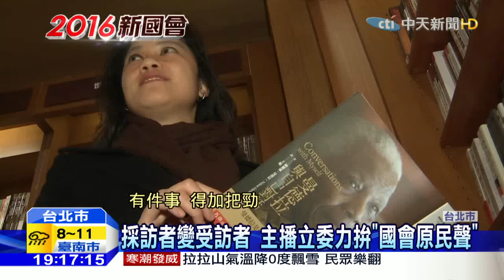20160125中天新聞 國會「嬌」點 前原民台主播進軍立法院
2月1號立法院即將開議，這一屆民進黨的不分區新科立委當中，有一位備受矚目的「主播立委」kolas(音同 谷辣斯)，43歲的她，在原住民電視台擔任主播、記者長達10年時間，長期關注、報導部落新聞，因為希望能替原住民族發聲，毅然決然接受民進黨徵召，要從採訪者變成「受訪者」。